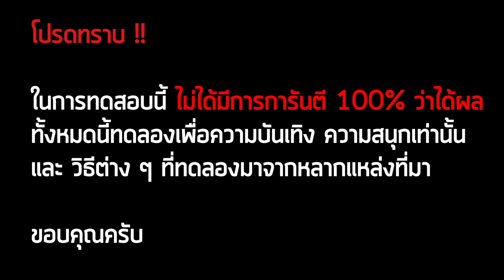PES2018: ทดสอบสูตรเปิดบอลดำ #4